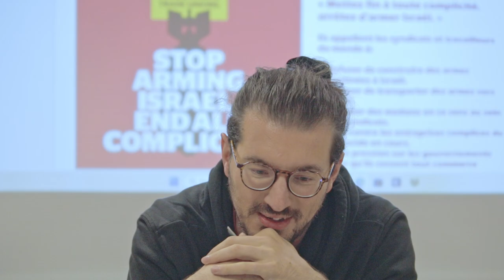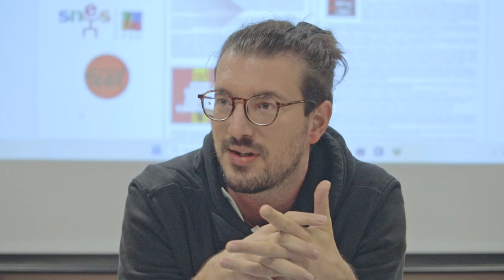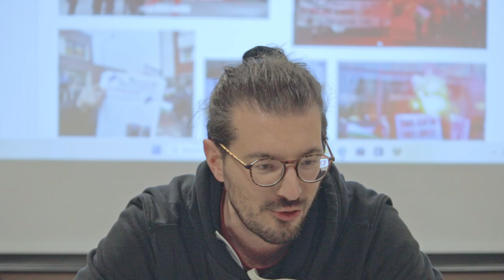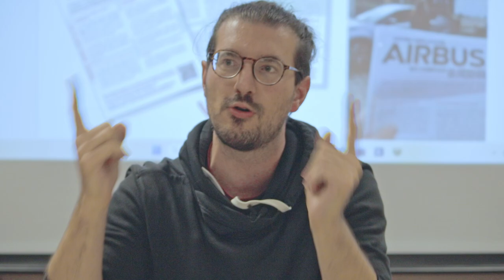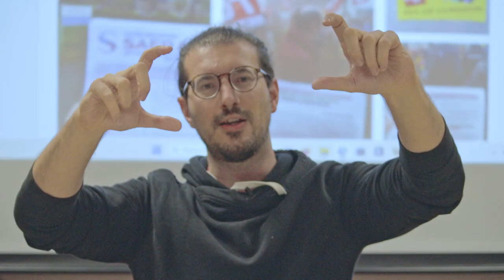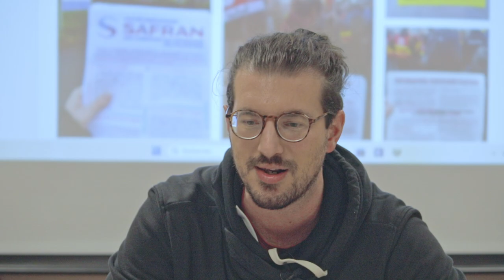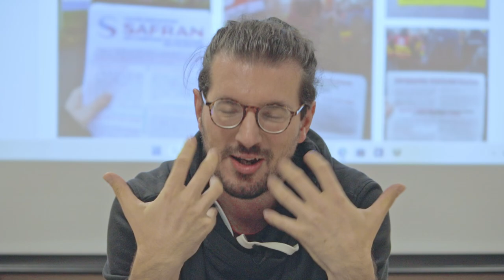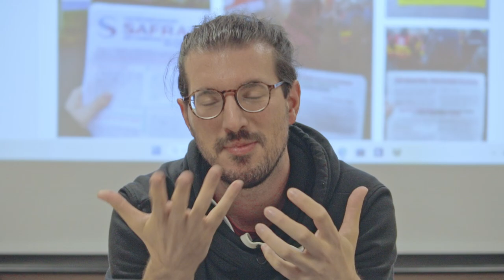stoparmingisrael LA VÉRITÉ sur les ventes d'armes françaises.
👉🏻 À propos de l'intervenant
Stop Arming Israël France

⚠️ Information
Sur cette chaîne la grande majorité des Shorts sont issus des vidéos complètes. Cela permet à chacun de se soucier du contexte en prenant le temps de regarder les vidéos longues. Ces vidéos longues sont aussi là pour respecter la parole des participants. N’hésitez pas à prendre le temps de les visionner.

Le responsable de publication de cette chaîne Youtube est l'association Association France Palestine Solidarité 21.